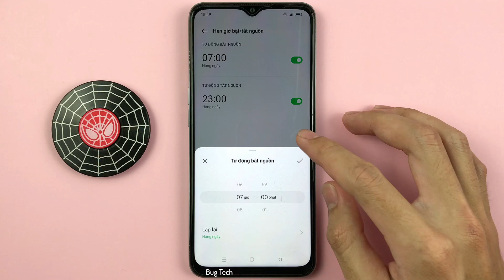Cách lên lịch, hẹn giờ tắt Nguồn, mở Nguồn trên OPPO A57 Android 12